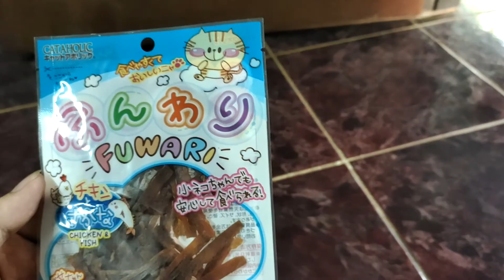รีวิว ขนมแมว CATAHOLIC(แคทอะโฮลิค) เนื้อปลาเน้นๆ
สวัสดีครับ เพื่อนๆชาวทาสแมวทุกคน ตอนนี้เพื่อนๆอยู่ในช่องเสือน้อยจุดสองห้อย สำหรับคลิปนี้ผมจะทำการรีวิว(มั้ง) ให้เพื่อนๆรับชม อาหารแมวยี่ห้อ CATAHOLIC(แคทอะโฮลิค)
☻ อาหารแมวที่คัดสรรวัตถุดิบเกรดพรีเมียม ผ่านกระบวนการที่สะอาด เพื่อสุขภาพที่ดีของแมวแต่ละประเภท โซเดียมต่ำ ไม่หนักเค็ม และเสริมด้วยโอเมก้า 3 และ 6 เพื่อให้แมวมีสุขภาพผิวที่ดีและขนนุ่มเงางาม
☻ขนมแมว Cataholic ขนมแมวจากธรรมชาติ 100%
ทำจากเนื้อไก่และเนื้อปลา
สำหรับแมวอายุ 2 เดือนขึ้นไป..

สำหรับเพื่อนๆที่กำลังลังเลที่ไม่รู้จะซื้ออาหารแมวอะไรให้แมวกินนะครับ ผมขอเป็นส่วนหนึ่งให้เพื่อนๆได้เห็นผลิตภัณฑ์ จากข้างใน ผลตอบรับจากแมวบ้านๆ
การเลี้ยงแมวผมเลี้ยงแบบเปิดนะครับ

ถ้าเพื่อนๆชอบคลิปนี้ ฝากกดไลท์กดซับให้ผมหน่อยนะครับเพื่อเป็นกำลังใจในการทำคลิปต่อๆไปนะครับ